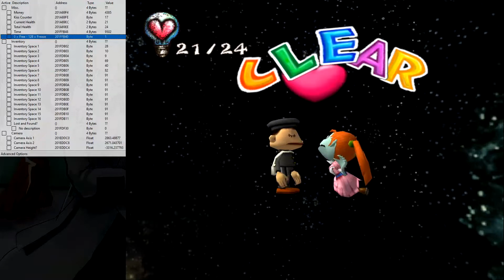Chulip: Skipping Mika and the one thing preventing it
Could be some big time saves for All Kisses, assuming a way to make this jank work is found.